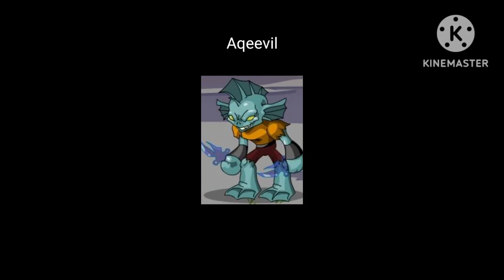Dragonfable Hunt: Aqeevil